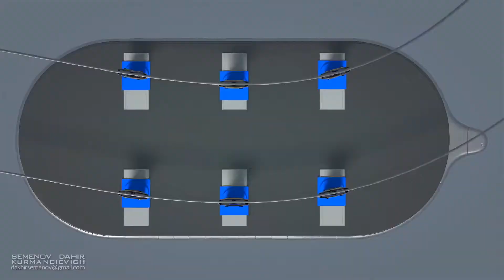Xe Buýt Mô Hình Tương Lai [Das Feuer Einer Nacht ]